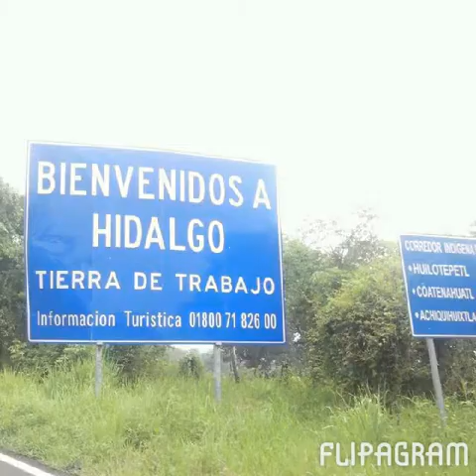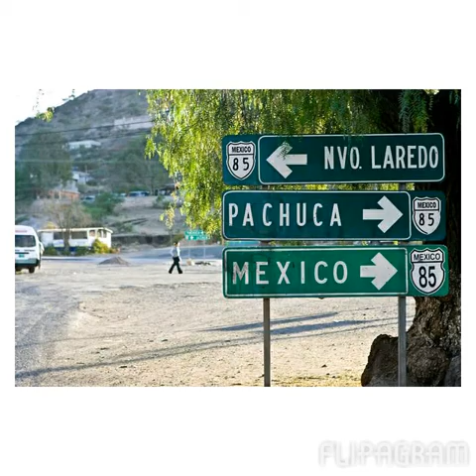FIERRO POR HIDALGO COMPA